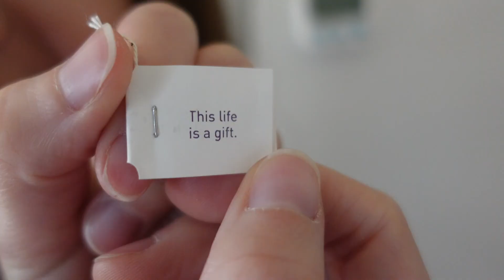FUN in the SUN!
Sean and Linds spend the day at Cindy's for some epic shoulder launching, beautiful water aerobics, and a lot of laughs.

Intro/Outro Music:
"Without U" lyrics by Sean Okuniewicz, prod. by Sam Nachison

"Sabor Moreno" - Quincas Moreira
"Stacy and George" - The Mini Vandals
"Level Up" - Quinoas Moreira